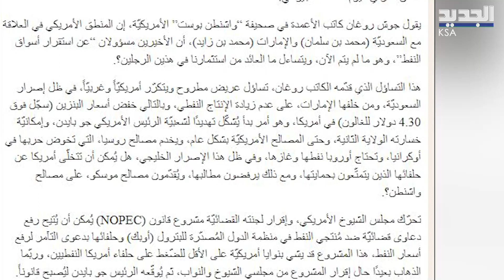كيف سيرد محمد بن سلمان في حال سمح بايدن بمقاضاة السعودية بتهــمة التآمــر برفع اسعار النفط ؟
في خضمّ العلاقات المتوترة بين الولايات المتحدة الاميركية والمملكة العربية السعودية من جهة والازمة الاوكرانية من جهة أخرى .. وفي ظلّ تصعيد وليّ العهد السعودي الامير محمد بن سلمان بوجه الرئيس الاميركي جو بايدن .. ظهرت معلومات الى العلن تكشف عن تحريك  مجلس الشيوخ الأمريكي مشروع قانون من شأنه أن يعرّض الدول الأعضاء في منظمة البلدان المصدرة للبترول "أوبك" وشركائها "أوبك+" للمساءلة وربما للعقو با ت .. فما القصة ؟